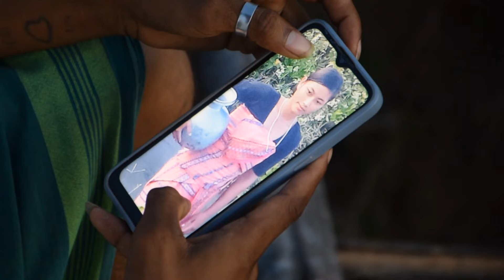बुहुम बिखा" A Bodo Cover Music Video|| 2024 Treveling lota Raja